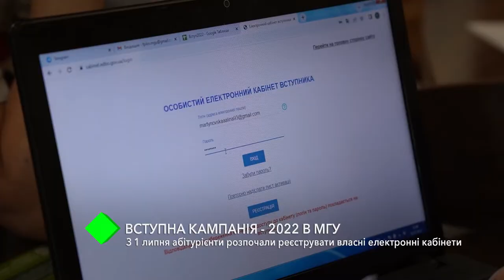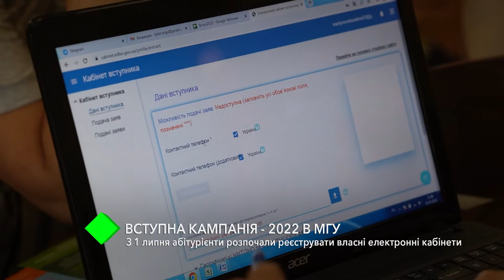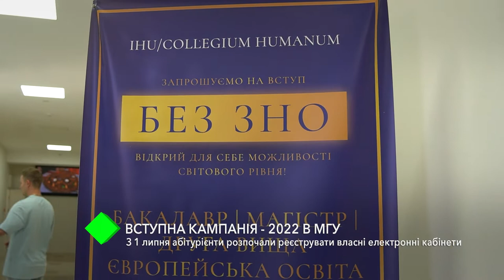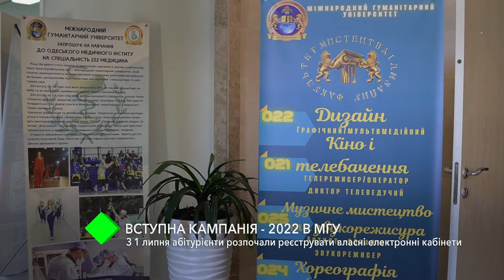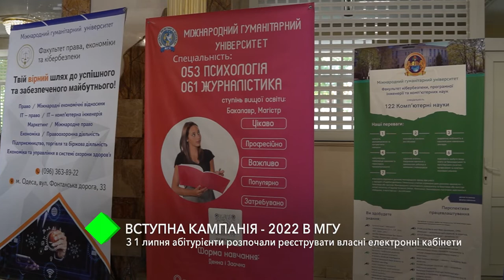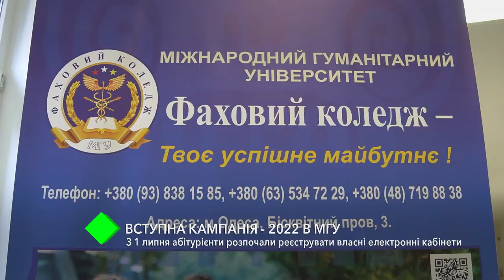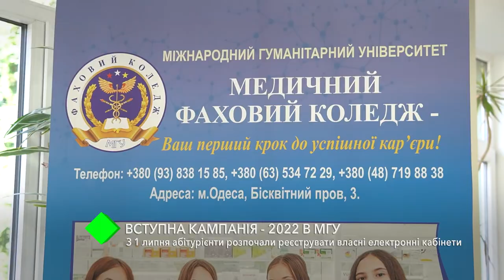Вступна кампанія-2022 в МГУ: з 1 липня абітурієнти розпочали реєструвати власні електронні кабінети